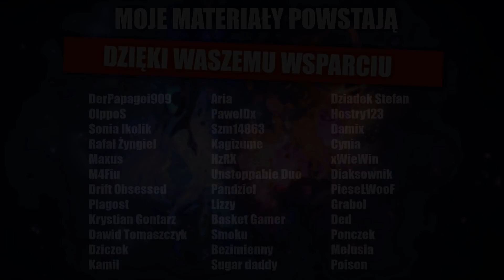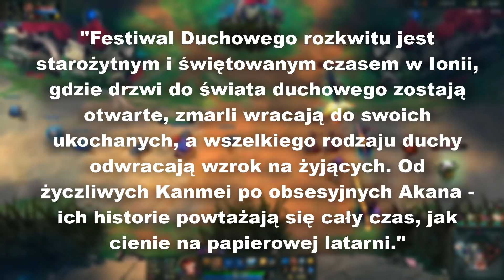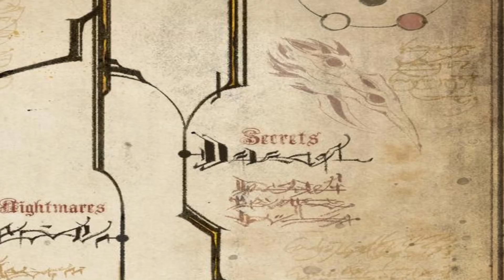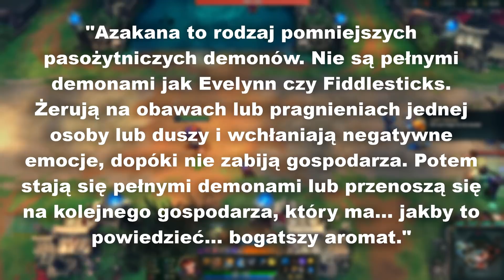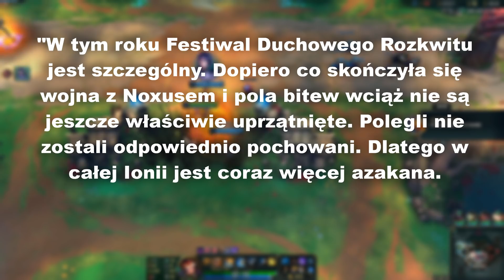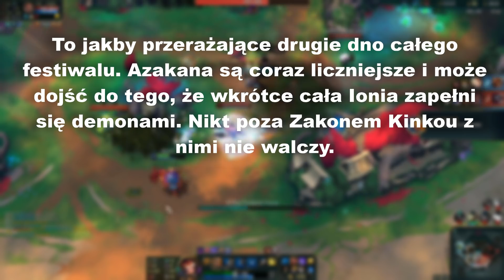Ionia opanowana przez Demony?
Witajcie moi mili w materiale, w którym przedstawiam teorię odnośnie tego, że jeden z regionów w League of Legends, może zostać opanowany przez Demony. To teoria nie twarde fakty, zatem materiał proszę traktować z dystansem :)